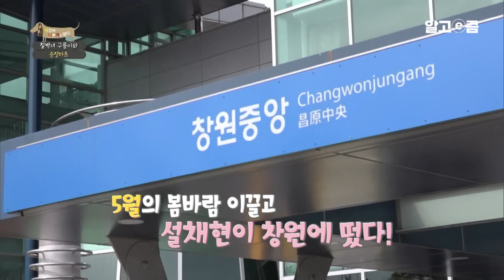"나 정말 열심히 케어해줬는데..." 유기견 보호소에서 데려와 가족이 된 지 2년째. 아빠의 등장에 부리나케 숨어버리는 강아지에 서러운 아버지│세상에 나쁜 개는 없다│알고e즘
이번 주 ‘세상에 나쁜 개는 없다’(이하 ‘세나개’) 제작진이 찾아간 곳은 군항제의 도시 창원이다. 이곳에 도도하기로는 둘째가라면 서러울 견공이 있다는 소식을 접한 제작진.

엄마와 딸들에겐 사랑스럽기만 한 구름이는 저녁마다 집에 돌아오는 아빠가 너무 싫은 강아지이다. 아빠의 목소리에도, 아빠 누르는 현관 비밀번호 소리에도, 심지어는 다른 사람들이 ‘아빠 왔다’고만 해도 숨기에 바쁘다. 하지만 모순적이게도 구름이가 집에 온 이후 구름이의 간식과 생활을 전담한 사람은 아빠였다. 구름이가 싫어한다는 이유로 집에서 공공의 적이 되어버린 아빠.

아빠와 함께 있기 싫어한다는 이유로 가족들은 구름이를 데리고 방으로 들어가 버린다. 어디에도 어울리지 못하는 아빠는 집 안에서 편히 쉴 곳이 없다. 하지만 불편하기는 아빠가 눈에 보이면 화장실도 못 가는 구름이도 마찬가지다. 세상에서 제일 편한 곳이 되어야 할 집에서 벌어지는 강아지와 보호자의 불편한 동거. 그리고 구름이의 슬픈 과거와 누구도 알아주지 않는 노력을 계속해온 아빠의 속마음이 밝혀진다.

구름이의 마음을 얻기 위해 아빠는 끊임없이 도전하지만 설채현 전문가마저 예상치 못한 구름이의 극심한 아빠 공포증이 계속되는데... 구름이를 위한 솔루션이 자칫 구름이에게 더 큰 상처를 안겨줄 수 있어 어느 때보다 조심스럽다. 드디어 막다른 길에서 만난 구름이와 아빠! 구름이 가족의 이야기는 어떤 결말을 맺게 될까?
📺방송정보
📌프로그램명: 세상에 나쁜 개는 없다 - 철벽녀 구름이와 순정마초